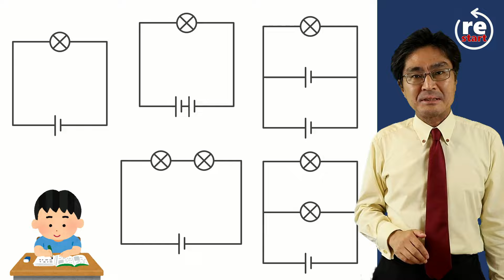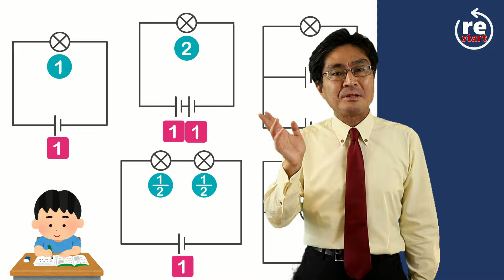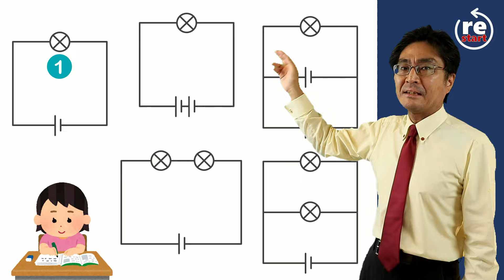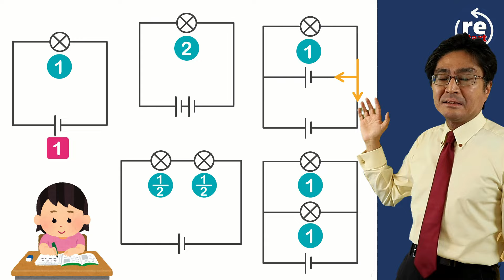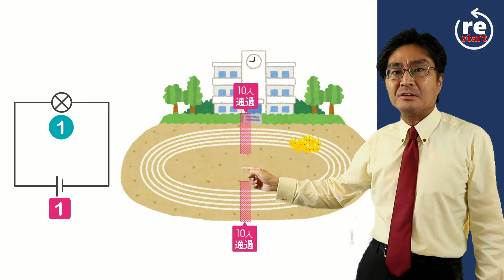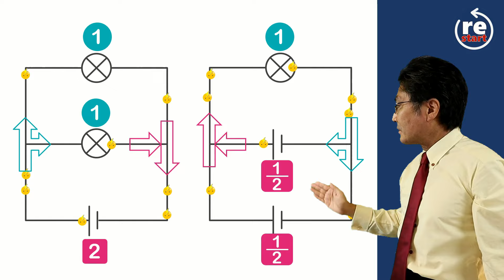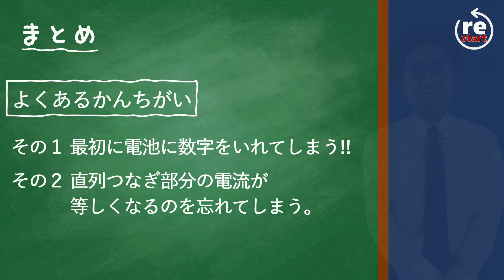豆電球に流れる電流 まちがえやすいポイント！ （電気3基本編)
豆電球に流れる電流ですが、なぜか間違えてしまうのはなぜでしょう？よくある間違いのパターンを２つ紹介します。”うっかり”で終わらせず原因を理解しましょう！